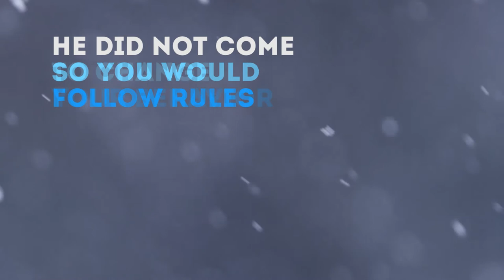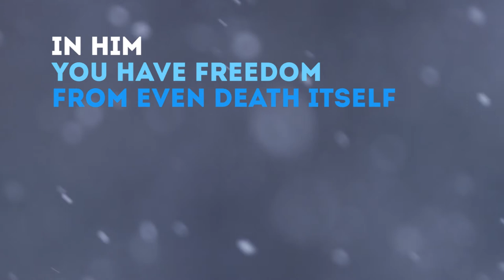Released into freedom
Christ has set you free to live a life of freedom
He did not come so you would follow rules
He did not come to change your behaviour
for neither your most conscientious religion nor disregard of religion matters to Him
what matters is love expressed through faith.

 In Him you have...
...freedom from condemnation
...freedom from obligation
...freedom from fear
...freedom from shame
...freedom from even death itself.

Be released to live freely, animated and motivated by His Spirit.

Soundtrack:
"Release"
Produced, recorded and mixed by Konstantin Kersting
Written by Caitlin von Berky
Performed by Belltalk